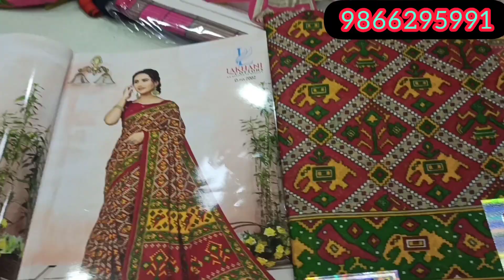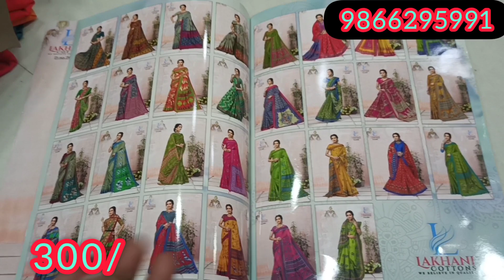mis print sarees. కొత్తగా శారీస్ బిజినెస్ చేస్తున్నారా, తక్కువ రేటులో ఎక్కువ చీరలు. గుంటూరు.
promote ur shop.

*  Venkata ganesh textiles.
*  mangalagiri road.
*  Guntur. 522001.
*  Andrapradesh.

wats app group link👇

Thanku